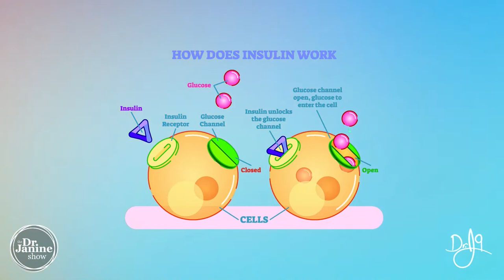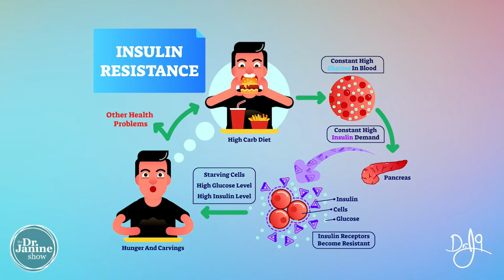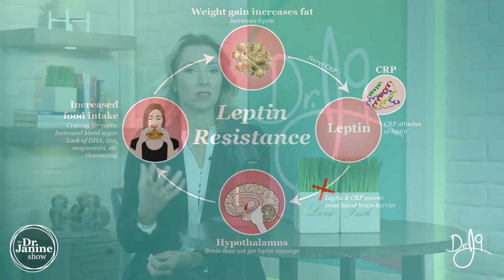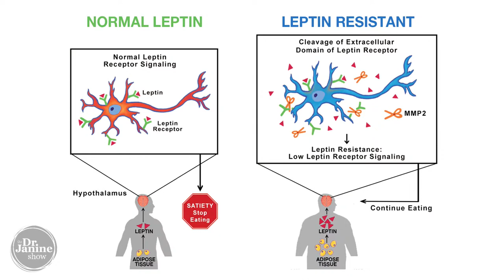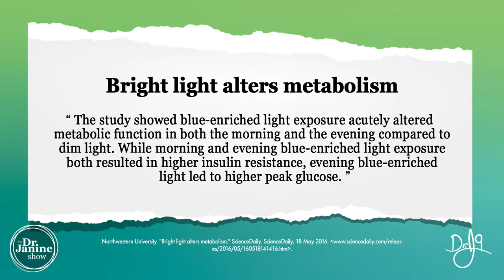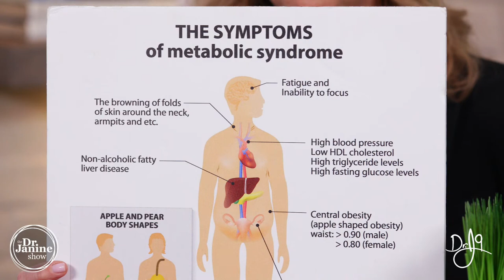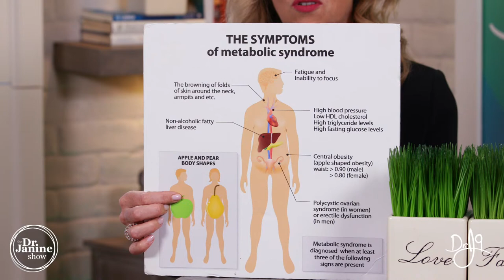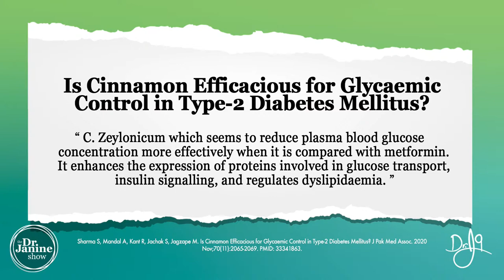Insulin Resistance & Diabetes: What You Need to Know | Dr. J9 Live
In this episode Dr. Janine talks about Insulin Resistance and Diabetes.  She explains the role of insulin in controlling blood sugar levels in the bloodstream.  She looks at what happens when the cells become insulin resistant and how this blood sugar levels.  She explains the role leptin resistance can play in causing insulin resistance.  She looks at the causes of insulin resistance and diabetes.  She talks about the signs and symptoms of insulin resistance and metabolic syndrome or syndrome X.  She talks about the worst foods for insulin resistance and foods that can help balance blood sugars.  She looks at herbal medicines that can help balance blood sugars.  Last, Dr. Janine shares 9 tips to help reverse insulin resistance.

African Wild Mango Seed, White Mulberry Leaf, Gymnema Sylvestre, Muscadine Grape Skin – Vitatree Accu-Blood Sugar Balance